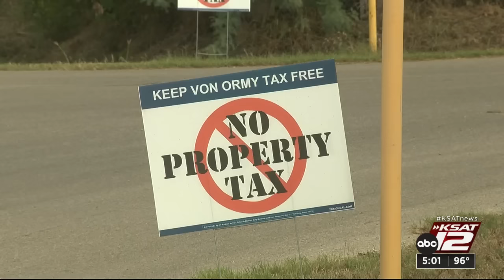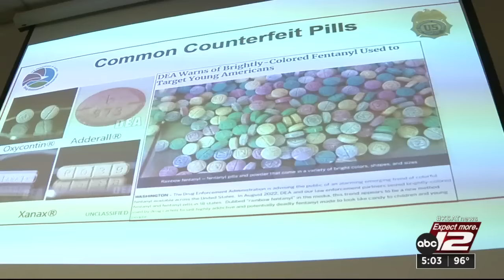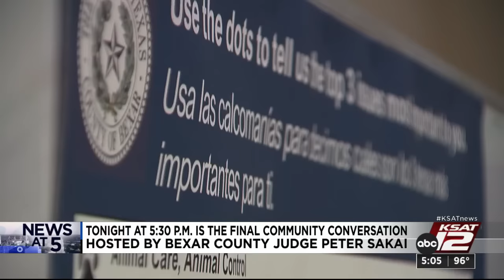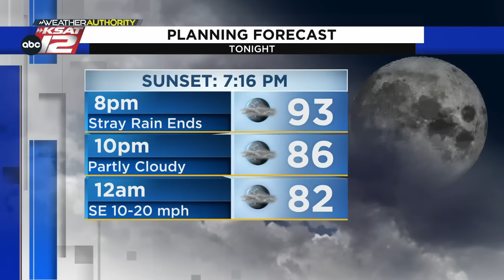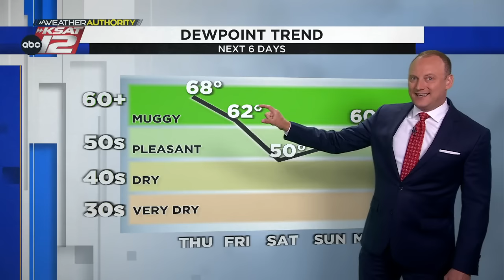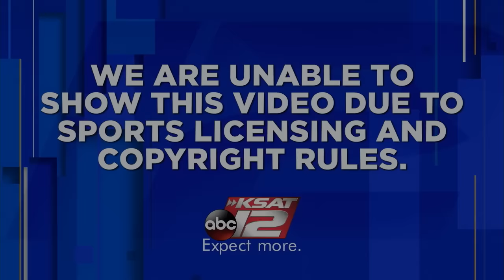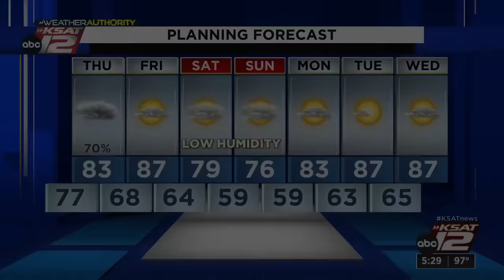KSAT 12 5 O'Clock News : Oct 04, 2023